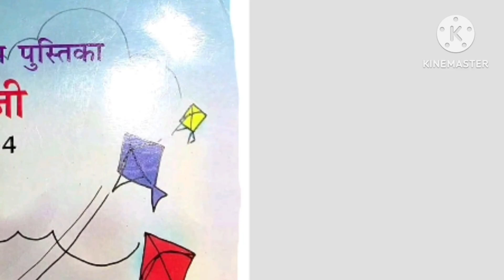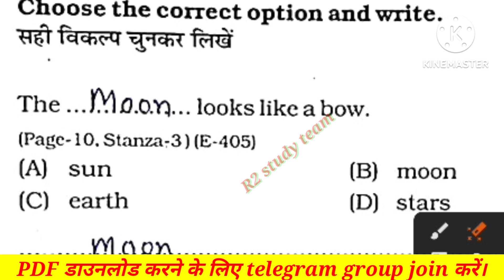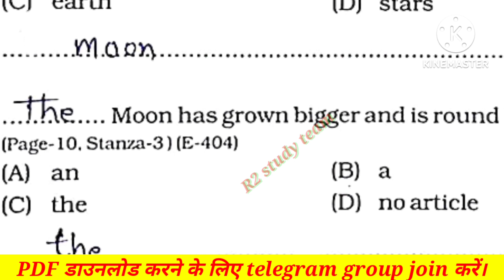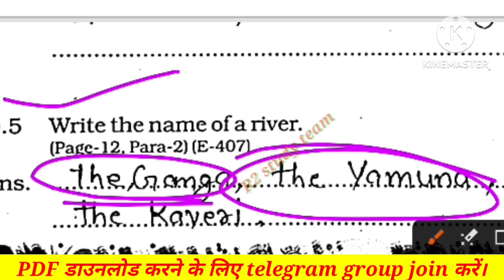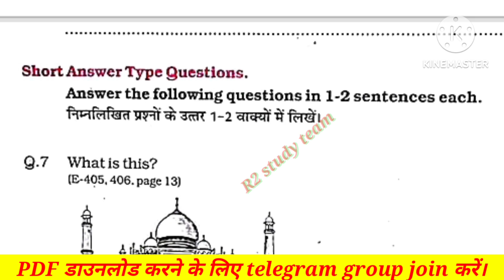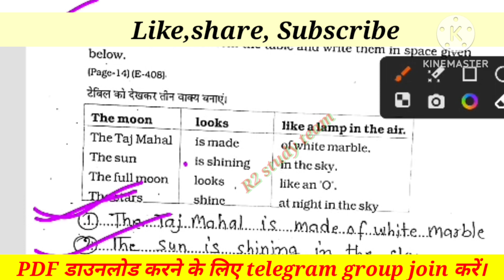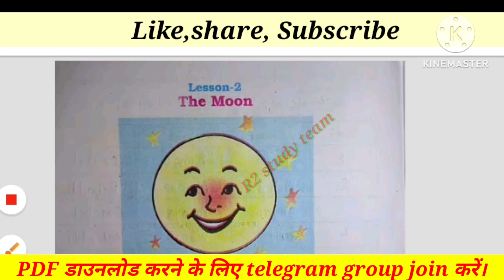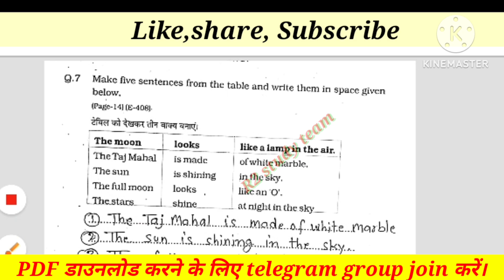एटग्रेड अभ्यास पुस्तिका 2023 4वीं अंग्रेजी पाठ - 2का सम्पूर्ण हल /4th English Lesson-2 full solution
एटग्रेड अभ्यास पुस्तिका 2023-24  कक्षा 4वीं अंग्रेजी पाठ - 2का सम्पूर्ण हल /4th English Lesson-2 full solution

🟠एटग्रेड अभ्यास पुस्तिका 2023-24 कक्षा 5वीं पर्यावरण अध्ययन का पाठ 1से 10 तक सम्पूर्ण हल पेज नं 1से 37 तक👇🏻 👇🏻👇🏻👇🏻👇🏻👇🏻👇🏻👇🏻👇🏻👇🏻👇🏻👇🏻👇🏻

🟠एटग्रेड अभ्यास पुस्तिका 2023-24 कक्षा 5वीं पर्यावरण अध्ययन का पाठ 1से 5 तक सम्पूर्ण हल पेज नं 1से 37 तक👇🏻 👇🏻👇🏻👇🏻👇🏻👇🏻👇🏻👇🏻👇🏻👇🏻👇🏻👇🏻👇🏻

एटग्रेड अभ्यास पुस्तिका 2023-24 कक्षा 5वीं पर्यावरण अध्ययन का पाठ 8 मच्छरों की दावत का सम्पूर्ण हल पेज नं 25 से 28 तक
एटग्रेड अभ्यास पुस्तिका 2023-24 कक्षा 5वीं पर्यावरण अध्ययन का पाठ 11 सुनीता अंतरिक्ष में का सम्पूर्ण हल पेज नं 35से 37 तक

🟠अर्धवार्षिक मूल्यांकन प्रश्न पत्र 2023-24 कक्षा 8वीं विज्ञान का  रियल पेपर  1 से 22  तक संपूर्ण हल।
🟠अर्धवार्षिक मूल्यांकन प्रश्न पत्र 2023-24 कक्षा 8वीं हिंदी का रियल पेपर का फुल सोल्यूशन।
🟠अर्धवार्षिक मूल्यांकन प्रश्न पत्र 2023-24 कक्षा 8वीं अंग्रेजी का  रियल पेपर  1 से 22  तक संपूर्ण हल।
🟠अर्धवार्षिक मूल्यांकन प्रश्न पत्र 2023-24 कक्षा 8वीं गणित का रियल पेपर का फुल सोल्यूशन।
🟠अर्धवार्षिक मूल्यांकन प्रश्न पत्र 2023-24 कक्षा 8वीं संस्कृत का  रियल पेपर  1 से 22  तक संपूर्ण हल।
🟠अर्धवार्षिक मूल्यांकन प्रश्न पत्र 2023-24 कक्षा 8वीं सामाजिक विज्ञान का रियल पेपर का फुल सोल्यूशन।

एटग्रेड अभ्यास पुस्तिका 2023-24 कक्षा 5वीं पर्यावरण अध्ययन का पाठ 6 बूंद बूंद, दरिया दरिया... का सम्पूर्ण हल पेज नं 19 से 21 तक

🟡एटग्रेड अभ्यास पुस्तिका 2023-24 कक्षा 5वीं पर्यावरण अध्ययन का पाठ 1 का सम्पूर्ण हल पेज नं 1 से 50 तक
🟠एटग्रेड अभ्यास पुस्तिका 2023-24 कक्षा 4वीं हिंदी भाषा भारती full solution
🔴 एटग्रेड अभ्यास पुस्तिका 2023-24 कक्षा 4वीं गणित भाषा  full solution

🟠एटग्रेड अभ्यास पुस्तिका 2023-24 कक्षा 7वीं  सामाजिक विज्ञान   full solution
🔴 एटग्रेड अभ्यास पुस्तिका 2023-24 कक्षा 7वीं  हिंदी भाषा  full solution
🔴 एटग्रेड अभ्यास पुस्तिका 2023-24 कक्षा 6वीं हिंदी भाषा अध्ययन  full solution full solution

🔴एटग्रेड अभयास पुस्तिका 2023-24 कक्षा 6वीं विज्ञान   full solution
🟡एटग्रेड अभ्यास पुस्तिका 2023-24 कक्षा 6वीं  सामाजिक विज्ञान   full solution
🔴 एटग्रेड अभ्यास पुस्तिका 2023-24 कक्षा 8वीं  हिंदी भाषा  full solution
🔴 एटग्रेड अभ्यास पुस्तिका 2023-24 कक्षा 8वीं हिंदी भाषा अध्ययन  full solution full solution

🔴एटग्रेड अभ्यास पुस्तिका 2023-24 कक्षा 8वीं विज्ञान   full solution
🔴 एटग्रेड अभ्यास पुस्तिका 2023-24 कक्षा 3वीं  हिंदी भाषा  full solution
🔴 एटग्रेड अभ्यास पुस्तिका 2023-24 कक्षा 4 वीं हिंदी भाषा अध्ययन  full solution full solution

🔴एटग्रेड अभ्यास पुस्तिका 2023-24 कक्षा 4 वीं English  full solution
🟡एटग्रेड अभ्यास पुस्तिका 2023-24 कक्षा 8वीं  सामाजिक विज्ञान   full solution
🔴 एटग्रेड अभ्यास पुस्तिका 2023-24 कक्षा 4वीं  हिंदी भाषा  full solution
कक्षा 4वीं  पर्यावरण अर्धवार्षिक परीक्षा 2023-24 रियल पेपर फुल सोल्यूशन्स
कक्षा 5वीं हिंदी अर्धवार्षिक परीक्षा 2023-24 रियल पेपर फुल सोल्यूशन्स
कक्षा 4वीं   अंग्रेजी अर्धवार्षिक परीक्षा 2023-24 रियल पेपर फुल सोल्यूशन्स
कक्षा 4वीं गणित अर्धवार्षिक परीक्षा 2023-24 रियल पेपर फुल सोल्यूशन्स